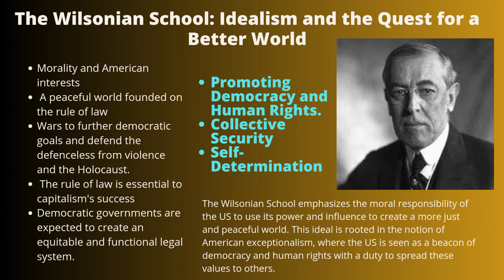US Foreign Policy| Hamilton Jacksonian Jeffersonian Wilsonian| Short Notes| Obama & Trump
Under The Sun by Keys of Moon |    / keysofmoon